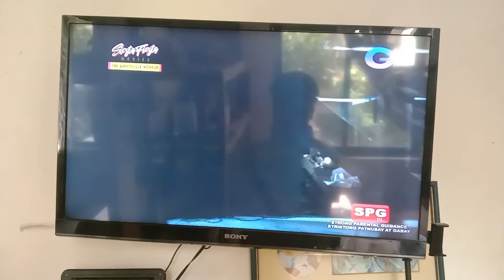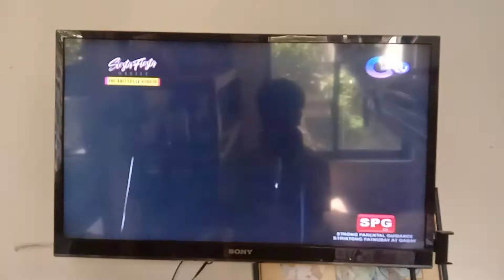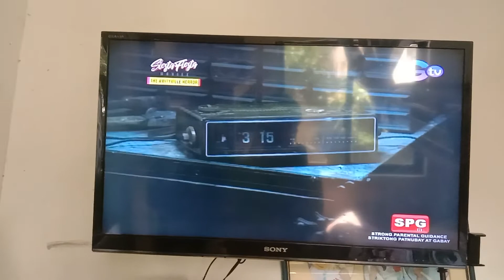The Amityville Horror Tagalog Dubbed on GTV